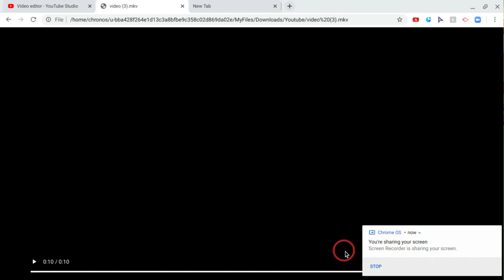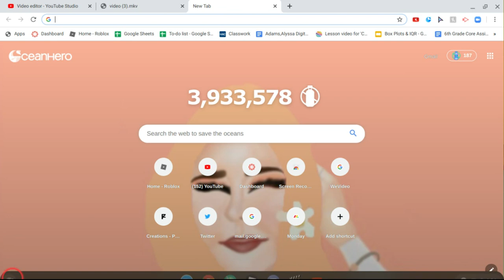🐝BEE SWARM SIMULATOR🐝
Today i played ROBLOX Bee Swarm Simulator
CAT CREWWW

Schedule:
Monday
Tuesday
Wednesday
Thursday
Friday